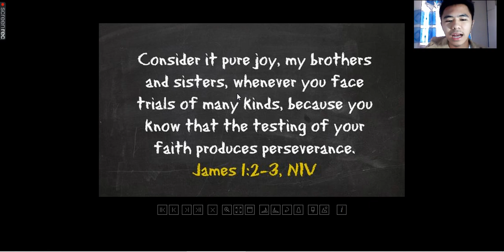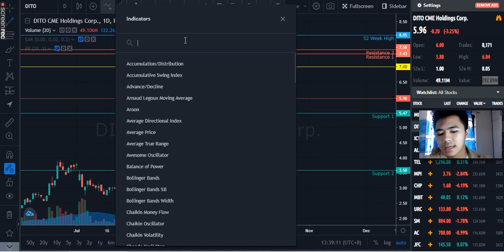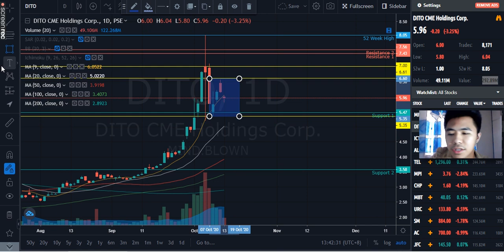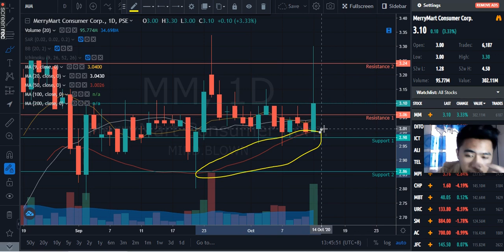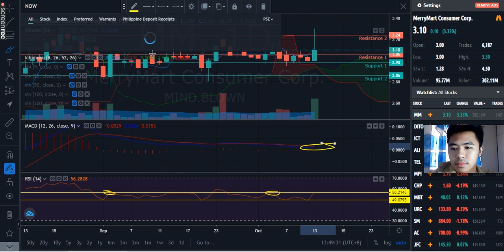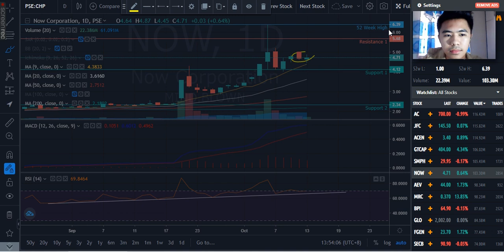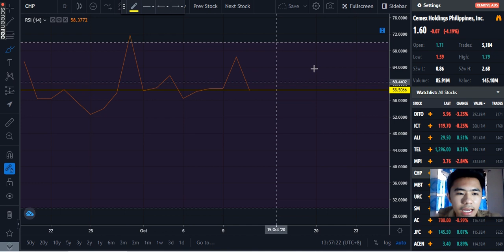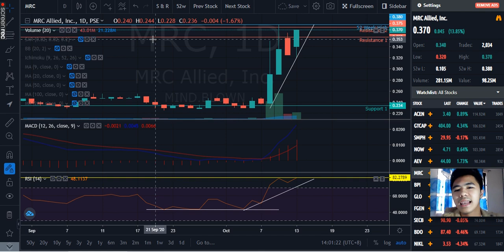DITO | MM | NOW | CHP | MRC | PSEI: TECHNICAL ANALYSIS | OCTOBER 13, 2020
Tamang tambay lang habang nanunuod ng technical analysis na madaling intindihin. :)

Stocks discussed:
$DITO
$MM
$NOW
$CHP
$MRC